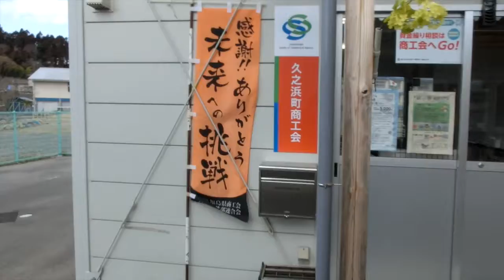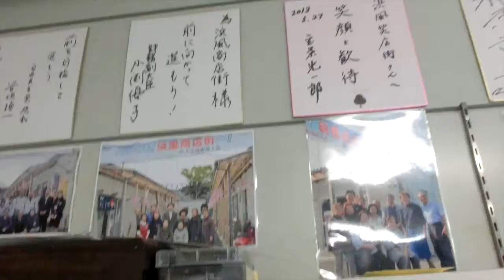浜風商店街 2014.3.11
浜風商店街の様子。2014年3月11日撮影。